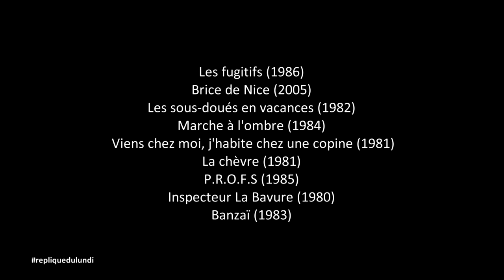Réplique du lundi : Best of bobos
Un lundi, une réplique